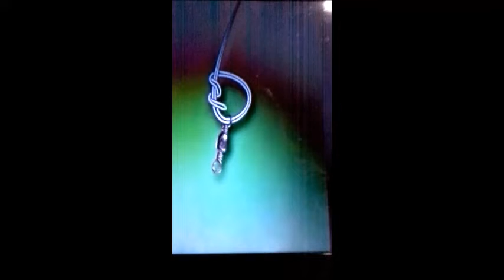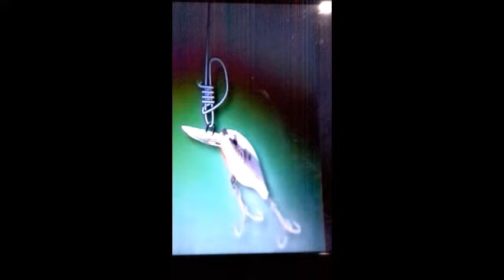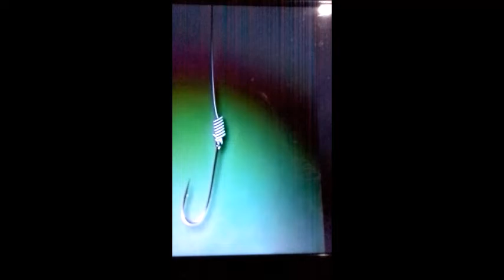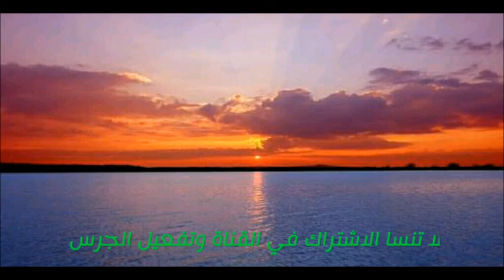ربطات رائعة لا يستغني عنها أي صياد وبعض صور السمك التي اصطدتها في السنوات السابقة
داخل الفديو